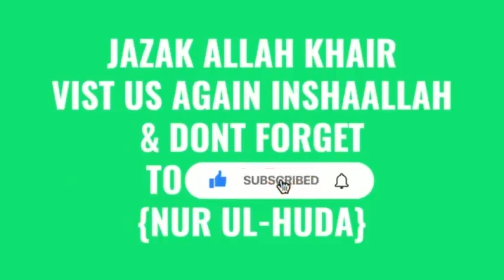As soon as the moon sighting say this Dua your life will change & u will have Baraka | Mufti Menk